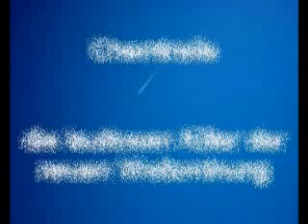Wie schwächt man Menschen ohne dass sie etwas merken